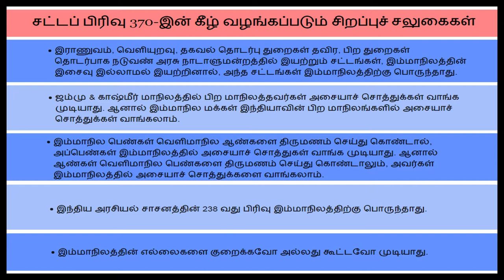370 law காஷ்மீர் | 370 சட்டப்பிரிவு தமிழ் | Article 370 Tamil | 370 law in kashmir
In a big announcement, Home Minister Amit Shah proposed to remove Article 370 that grants Jammu and Kashmir special status.

Article 370 provides Special Status to Jammu & Kashmir, states –
1.    It gives Special Status to the state J&K.
2.    It restricts State’s legislature power over four heads:
•    Defence
•    Communication
•    External Affairs
•    Currency
3.    if central has to take certain steps except that four departments, they will require assent of state legislature of J&K.